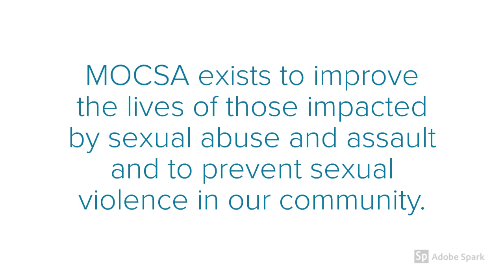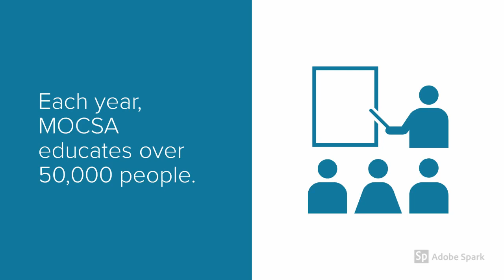MOCSA Services - Missouri